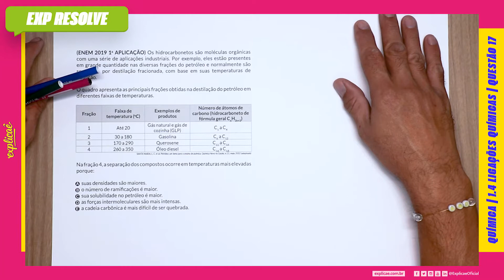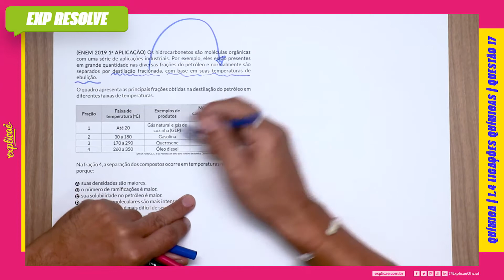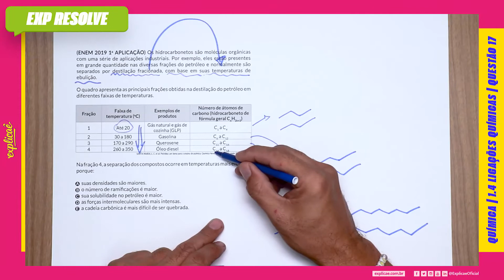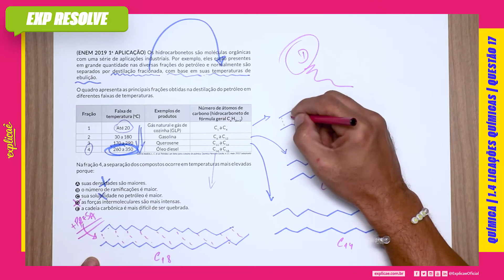OS HIDROCARBONETOS SÃO MOLÉCULAS ORGÂNICAS COM UMA SÉRIE DE APLICAÇÕES (...) | LIGAÇÕES QUÍMICAS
Encontre a sua questão nos seguintes cadernos:

NO NOSSO MANUAL DE SOBREVIVÊNCIA:
ASSUNTO: 1 QUÍMICA GERAL E INORGÂNICA | 1.4
LIGAÇÕES QUÍMICAS

(ENEM 2019 1a APLICAÇÃO) Os hidrocarbonetos são moléculas
orgânicas com uma série de aplicações industriais. Por exemplo,
eles estão presentes em grande quantidade nas diversas frações
do petróleo e normalmente são separados por destilação
fracionada, com base em suas temperaturas de ebulição.
O quadro apresenta as principais frações obtidas na destilação
do petróleo em diferentes faixas de temperaturas

TABELA

Na fração 4, a separação dos compostos ocorre em temperaturas
mais elevadas porque:

A suas densidades são maiores.
B o número de ramificações é maior.
C sua solubilidade no petróleo é maior.
D as forças intermoleculares são mais intensas.
E a cadeia carbônica é mais difícil de ser quebrada.